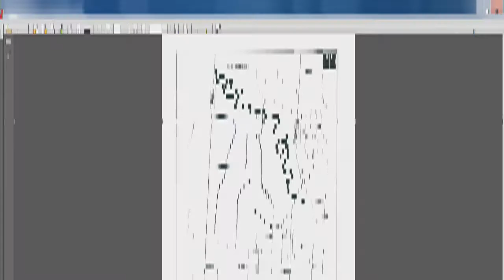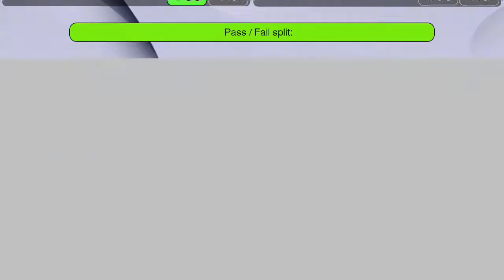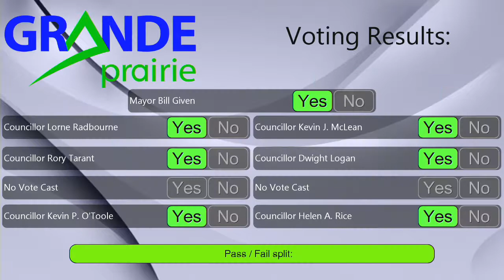City Council Meeting, April 6, 2015